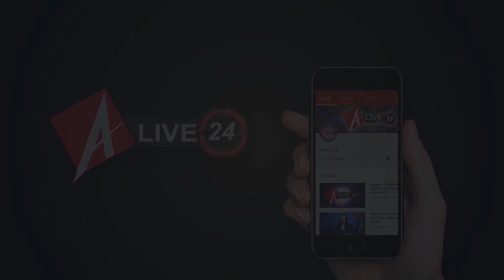Lucknow : पुलिस और बदमाशों के बीच मुठभेड़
LucknowPolice

पीजीआई के उतरठिया रेलवे स्टेशन के पास पुलिस और बदमाशों में मुठभेड़ हुई. जिसमें अच्छे बंगाली बंथरा का रहने वाला बदमाश पुलिस की गोली से घायल हो गया है। जबकि एक अन्य बदमाश भी पुलिस के हत्थे चढ़ा है। पुलिस ने लूट की बाइक बरामद की है। साथ ही उनके पास से असलहा और कारतूस भी बरामद हुआ है। वहीं, पुलिस कमिश्नर सुजीत पांडेय ने बदमाश को घायल कर दबोचने वाली पुलिस टीम को 20 हजार रुपये का ईनाम देने की घोषणा की।